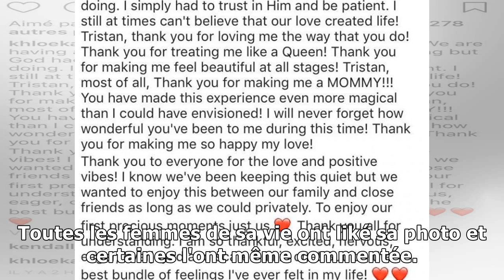Découvrez la réaction du clan kardashian/jenner après l'annonce de la grossesse de khloé kardashian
C'est enfin officiel ! Après de longs mois de spéculation, Khloé Kardashian a confirmé sa grossesse en partageant une photo adorable sur compte Instagram. Sur ce cliché symbolique et plein d'amour, Kh...